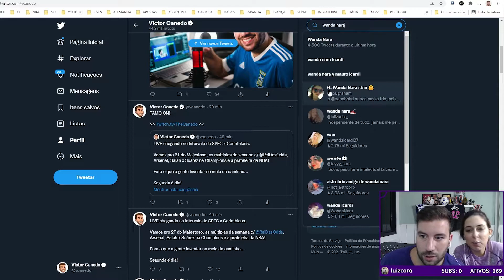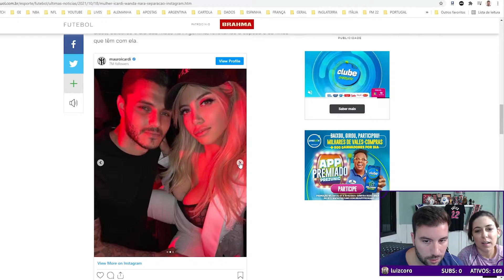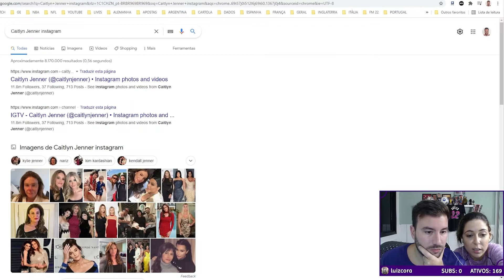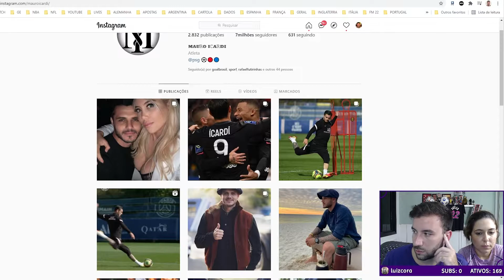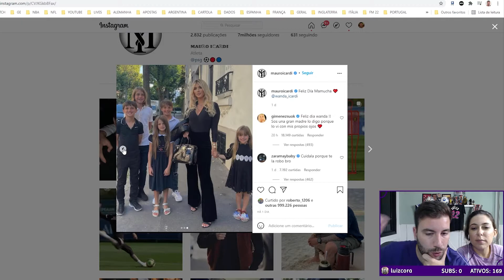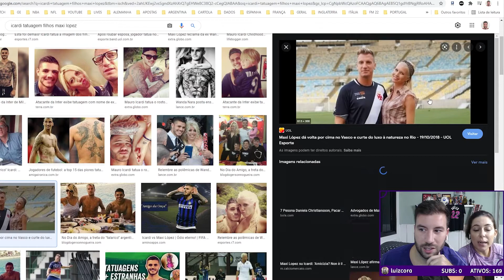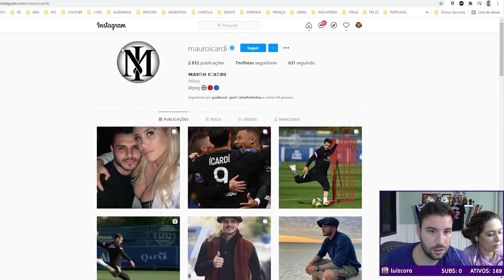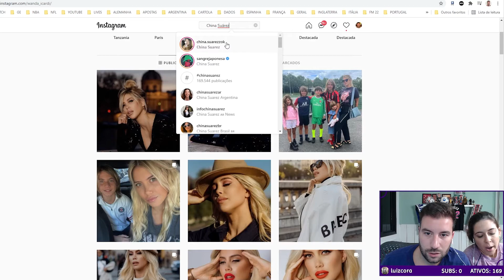CANEDO E LAYLA COMENTAM SOBRE A TRAIÇÃO DE ICARDI A WANDA NARA I Cortes do Canedo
Canedo e seus Subs comentam e explicam o que aconteceu entre Icardi e Wanda Nara. Tempos atrás Maxi Lopéz atual jogador do Crotone tinha um grande amigo: Icardi que hoje joga no PSG e também tinha uma relação com Wanda Nara, Icardi e Wanda traíram Maxi e Icardi ficou conhecido como o jogador ''Talarico'' mas continuou sua relação com Wanda;  um relacionamento que se iniciou de uma traição tinha enormes chances de dar errado no futuro. O tempo se passou, Wanda e Icardi tiveram filhos e seguiram sua vida mas, recentemente Icardi novamente traiu, desta vez Wanda foi a vítima da traição. Canedo explica tudo que aconteceu. Mas e você? O que achou de tudo isso? Será que Maxi está alegre neste momento? Deixa aqui nos comentários sua opinião.